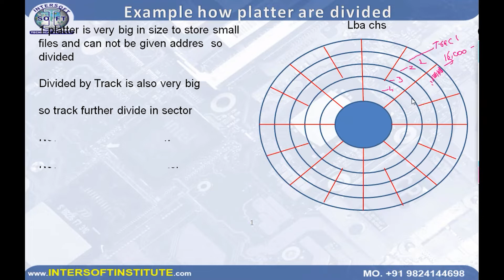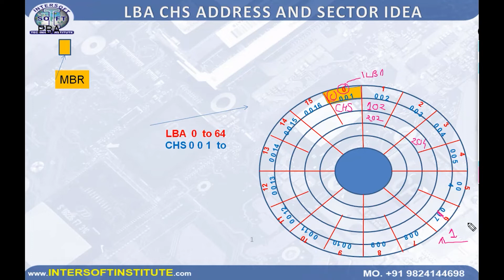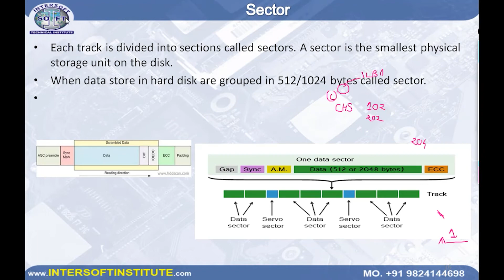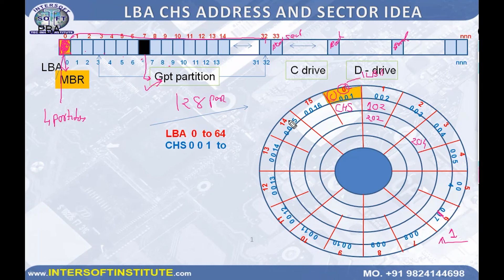data storage process in hard disk platter lba chs mbr boot sector etc hindi demo